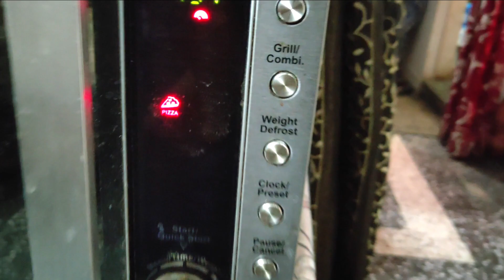My Mom & Dad Shocked 😱😱 When I Made This ????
SORRY GUYS MERA COMPUTER KHARAB HOGYA THA BHOT MUSHKIL SE THK HUA HAI SORRY GUYS :( ABH REGULAR VIDEOS AYENGE :)

GDX ARMY 6K HOGAI HAI THANKS TO ALL❤️❤️ AAG LAGADENGE  GDX ARMY ZINDABADH 🔥🔥🔥

HA TOH KAISE HAI MERE PYARE PYARE VIEWERS MAI APKA APNA GDX APKI SEWA MIEN HAJIR HU :)

LOVE YOU ALL❤️ 🧡 💛 💚 💙 💜 KEEP SUPPORTING GDX BHAI KO AAG LAGADENGE  🔥🔥🔥🔥🔥

STAY BLESSED :) KHUSH RAHO :)

WATCH GDX SINGING VIDEOS INSTAGRAM OR FACEBOOK